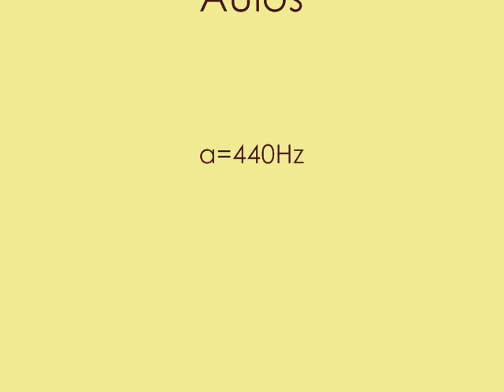J.M.Hotteterre Le Fargis ou Le Delices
Tratto da:
"Première suitte de pièces à deux dessus, sans basse continue. Pour les flûtes-traversières, flûtes à bec, violes, " (1712)
un brano in due parti (Très Lentement - Gai), che eseguo con un flauto dolce contralto.

Le immagini che accompagnano la musica sono state riprese nel giardino all'italiana di Villa Bonaccorsi a Potenza Picena (Macerata)